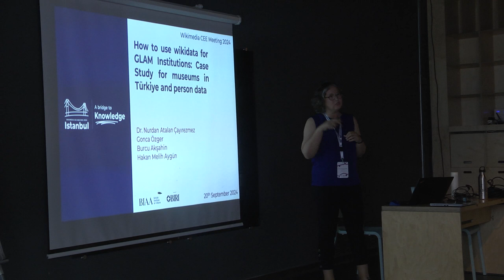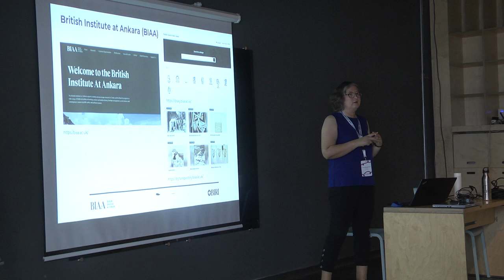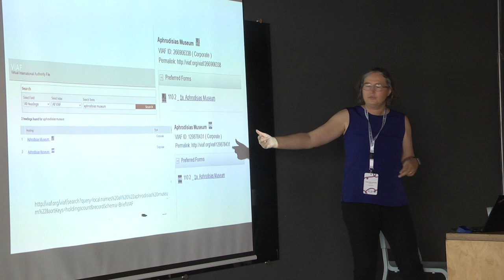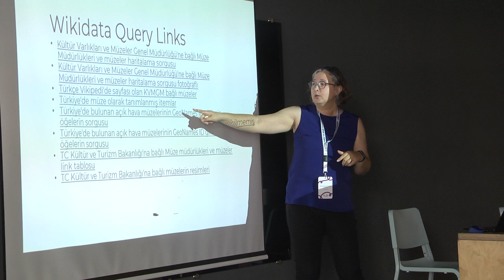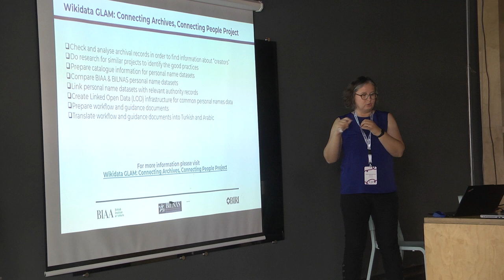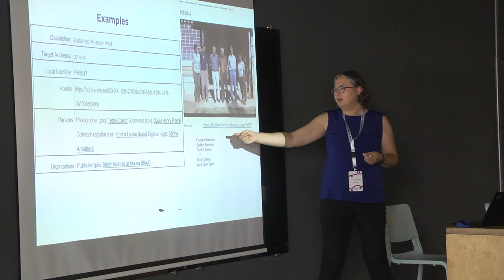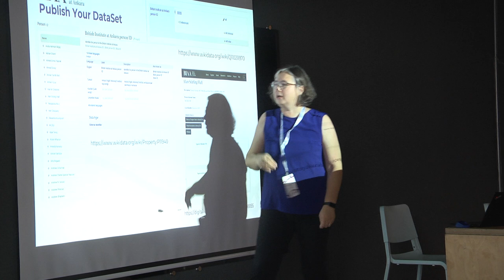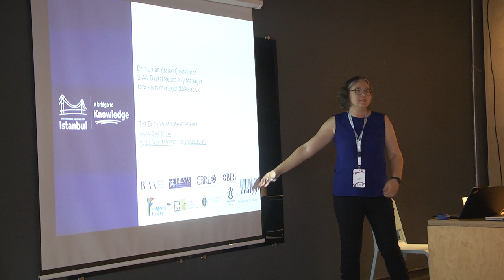How to use Wikidata for GLAM institutions... - WMCEEM 2024 Istanbul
How to use Wikidata for GLAM institutions: Case Study for museums in Türkiye and person data